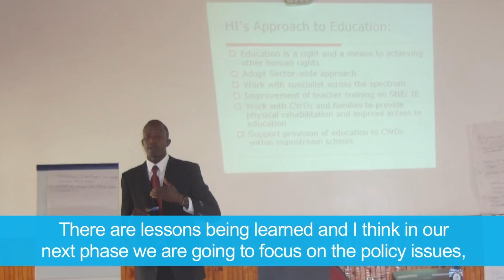Towards inclusive education in Kenya - Handicap International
"Adapting the entire system for the child to be comfortable to learn like any other child"

From special needs education to inclusive education. Everlyne Mangula, the project manager for Handicap International's Inclusive Education Project introduces a project in the slums of Kibera and Dandora. Everlyne talks about the need to involve stakeholders at all levels in order to create a successful and sustainable model that can be replicated. The importance of changing attitudes and working with partner organisations that are trusted in the communities is also discussed.